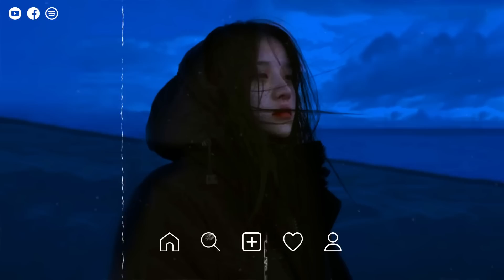Let Her Go 😥 Sad Songs Playlist 2022 💔 Depressing Songs Playlist 2022 That Will Make You Cry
00:00  lost. _ Honeyfox _ Pop Mage - Let Her Go
03:28 Honeyfox, lost., Pop Mage - Unstoppable
06:49 Timmy Commerford, lost., Pop Mage - Sunroof
09:34 Honeyfox, lost., Pop Mage - La La La
12:05 Shiah Maisel, lost., Pop Mage - Stay
14:07 Timmy Commerford, lost., Pop Mage - 2002
18:06 lost., Honeyfox, Pop Mage - Starships
20:12 Timmy Commerford, lost., Pop Mage - Stitches
23:09 Honeyfox, lost., Pop Mage - Let Me Down Slowly
26:43 lost., Pop Mage - Shivers
30:34 Benlon, Pop Mage - Dusk Till Dawn
37:47 Honeyfox, lost., Pop Mage - abcdefu
40:53 Veronica Bravo, lost., Pop Mage - Diamonds
45:12 Caravn, lost. _ Pop Mage - Photograph
47:21 Honeyfox, lost., Pop Mage - Blinding Lights
50:57 Red Plum, lost., Pop Mage - Hold On
55:00 lost., Pop Mage - Thinking Out Loud
57:11 Honeyfox, lost., Pop Mage - Don_t Start Now
59:50 Honeyfox, Leggiero, Pop Mage - Faded

A place for relaxing your soul with the best new and recent chill tunes.

©️ All rights related to visual and audio on this video belong to Enchanted.

𝐸𝑛𝑐ℎ𝑎𝑛𝑡𝑒𝑑 . 𝑀𝑢𝑠𝑖𝑐 & 𝐴𝑟𝑡𝑖𝑠𝑡 𝑓𝑜𝑟 𝑓𝑒𝑒𝑙𝑖𝑛𝑔